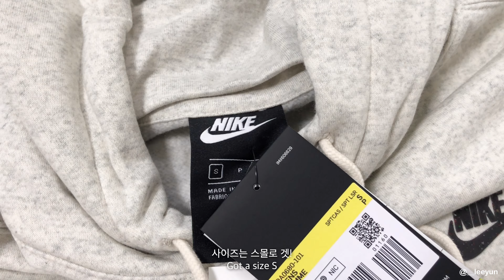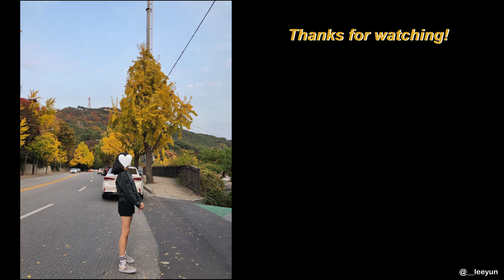eng)후드 & 맨투맨 하울 | 이자벨 마랑, 나이키, 메종 키츠네 , 폴로, 겐조, 아미 | 후드 추천 | 데일리룩 | 쇼핑하울 | 가을코디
확 추워진 날씨에 어울리는 후드 & 맨투맨 하울 가져왔어요! 총 6가지 브랜드인데 이 중 하나라도 고민하고 계시는 분들께 도움이 되었으면 합니다 ◡̈

제품 정보:
1. Isabel Marant Fancy 스웨터/34 (694,000원)
2. Nike 후드/S
3. Maison Kitsune 맨투맨/XS (판매종료)
4. Polo 니트/14-16 ($145)
5. Kenzo 맨투맨/M (390,000원)
6. Ami 후드/M (405,000원)